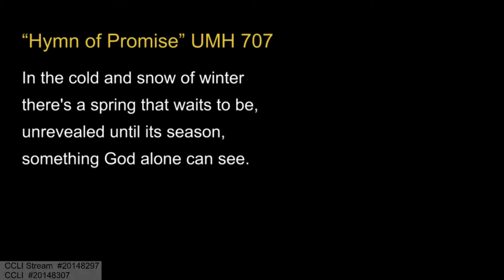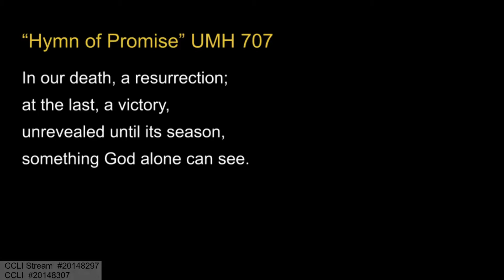July 26, 2020 Spring Hill UMC Worship Service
This is the worship experience offered for Spring Hill UMC for July 26, 2020.

We thank you for joining us for this service. Please comment with how many people are watching with you. We would ask that you would set aside your other devices and be fully present as you worship the Lord with us. The bulletin is below. We will use the United Methodist Hymnal, but are using songs that many would know without the words. The words will also appear on the screen. The Scripture for today is Matthew 13: 31-33, 44-46.  Pastor Michael Brown is bringing the message.

Pastor is the only one who would see that email.

If you would like to give to our church, you can mail your offering to 112 E Nichols St, Spring Hill, KS 66083.